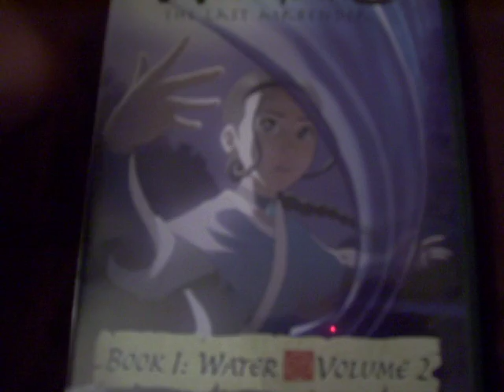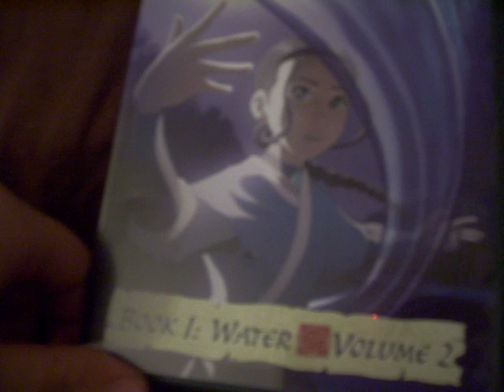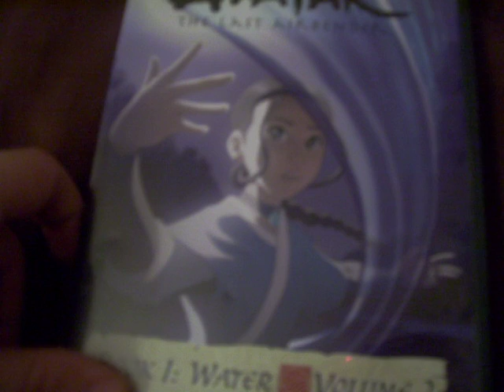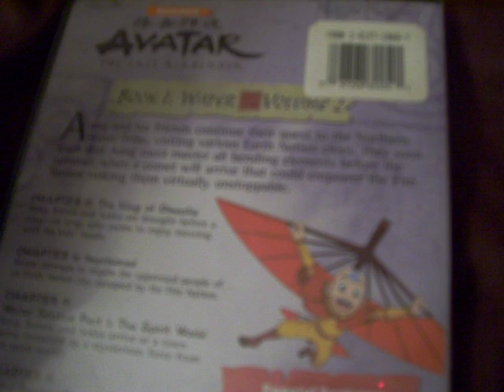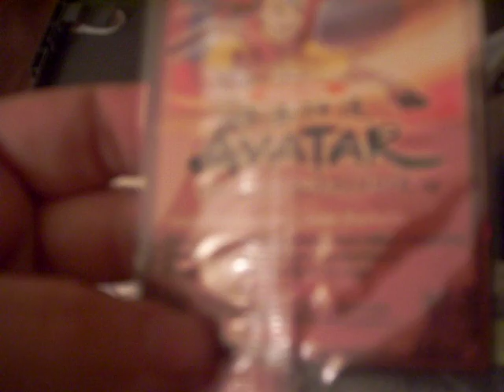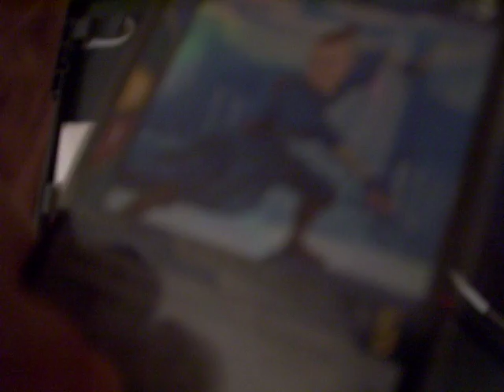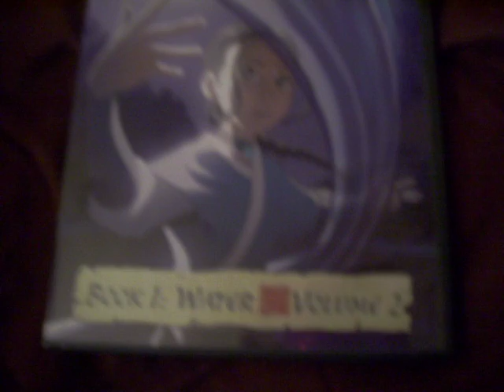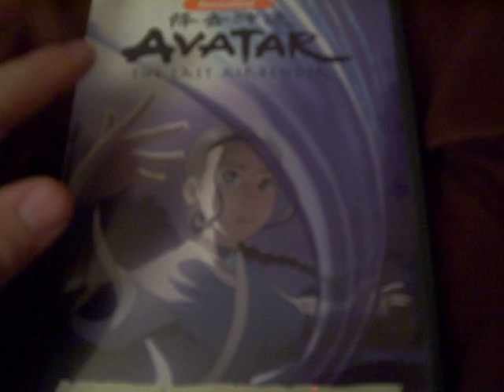Avatar the Last Airbender Book One: Water Volume Two DVD Review/Unboxing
Here is my review/unboxing of Avatar the Last Airbender Book One: Water Volume Two on DVD. This contains the next four episodes of Season 1.

Hint to next two reviews: Guess correctly and you will be mentioned in those reviews. Deadline is 3/24 on Saturday.

Hint 1: Movie released by Paramount Pictures and Marvel that is one of the films leading to the Avengers.
Hint 2: Movie released in October 2011, third of the film's franchise.